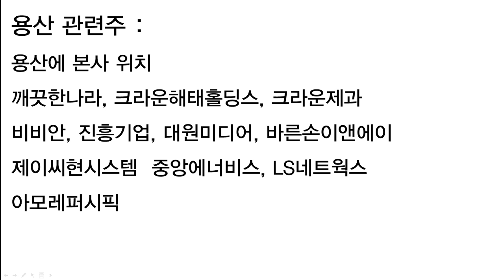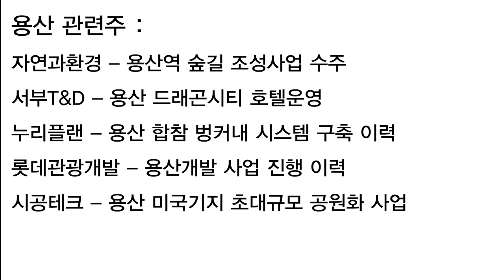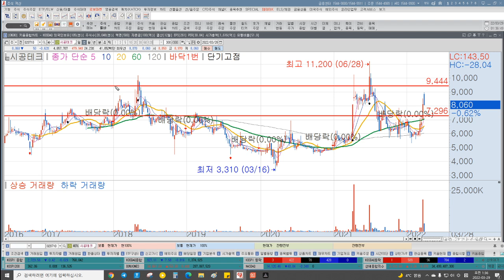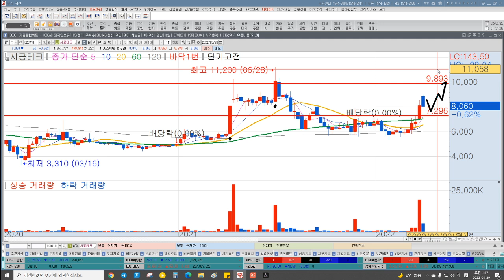[테마주 분석23]용산이전 현실?! 용산주 전격해부, 진짜 용산대장주는?